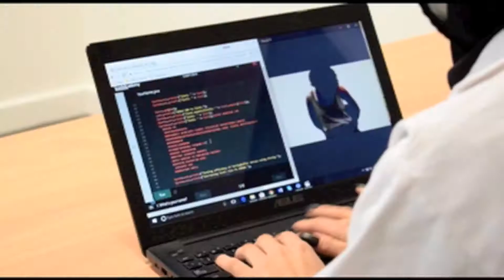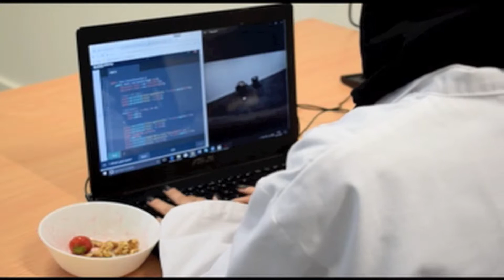Nails A2 media shortfilm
Tommy Dwyer 6061
Saria Hamaamin 6241
Octavia Randolphe 6271